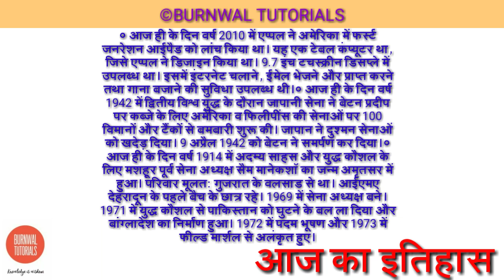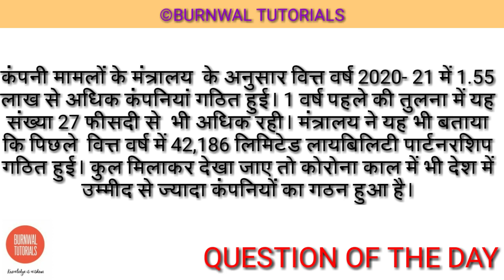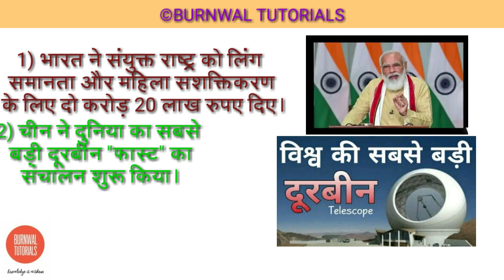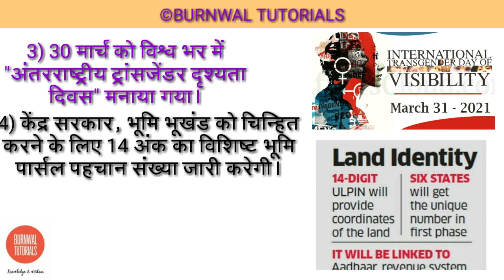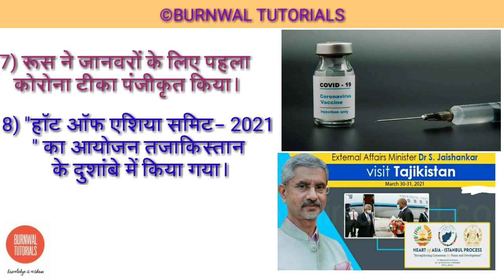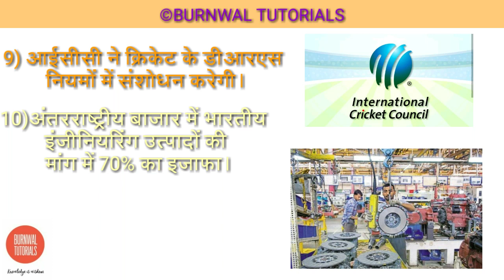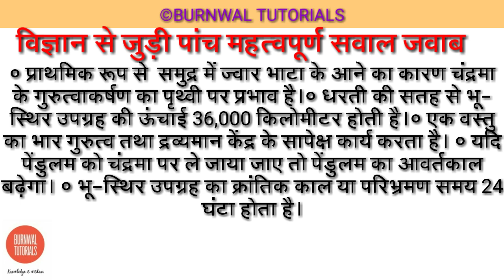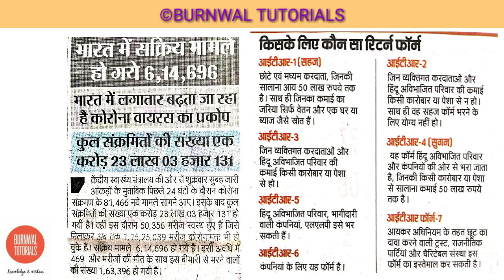11:30AM_TOP10(3rdApril) DAILY CURRENT AFFAIRS FOR SSC BANK RAILWAY 🚂 EXAM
Top 10 daily current affairs
current affairs by VIKASH KR BURNWAL
current affairs by BURNWAL TUTORIALS on 11:30AM